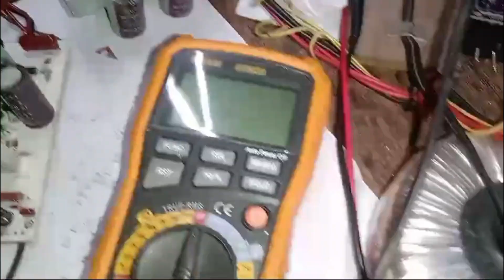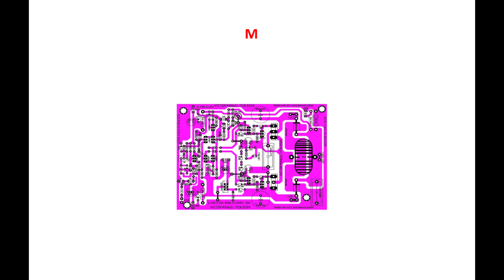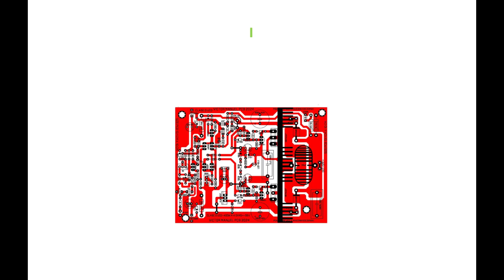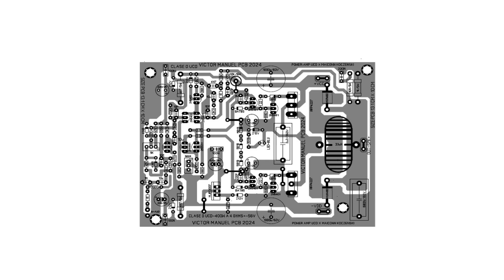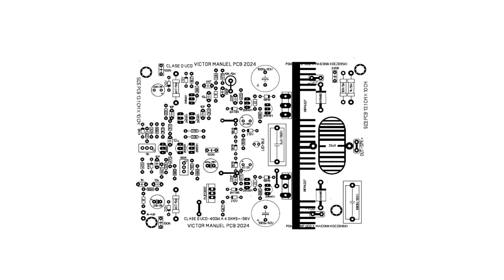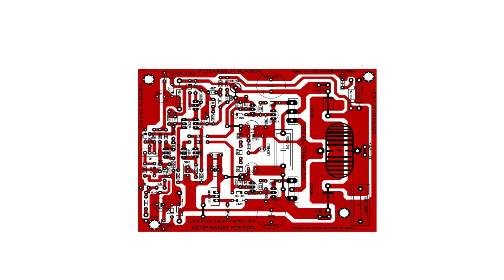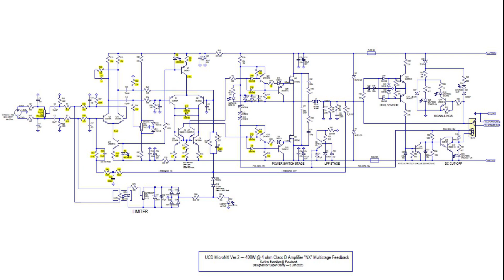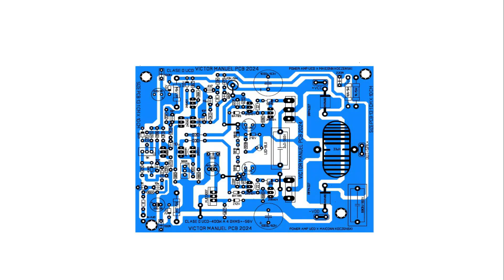UCD CLASE D CALIDAD Y BAJOS PROFUNDOS KARTINO SURODIPO-MAICONN K-MicroNX-UcD-400W-4-ohm-ver-2 +-56V.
🤪ARCHIVOS PARA DESCARGAR EN LOS COMENTARIOS-UCD CLASE D CALIDAD Y BAJOS PROFUNDOS KARTINO SURODIPO-MAICONN K-MicroNX-UcD-400W-4-ohm-ver-2 +-56V, DESCARGALO YA, NO TE LO PIERDAS.

SI TE GUSTO EL PROYECTO DÉJAME UN BUEN LIKE Y SUBSCRIBANSE, ACTIVEN LA CAMPANITA PARA LOS PRÓXIMOS PROYECTOS.

ENLACE EN LOS COMENTARIOS.🤪

HAGA SU PROPIO PROYECTO

GARANTIZADO Y PROBADO AL 100

LINK DESCARGA DE ARCHIVOS PDF Y FOTOS EN LOS COMENTARIOS

VÍCTOR MANUEL PROJECTS  2024

LIKE Y SUBSCRIBANSE Y ACTIVEN LA CAMPANITA PARA MAS CONTENIDO

COMPARTAN

 ASÍ ME AYUDAS UN MONTÓN

GRACIAS

COMENTEN MI GENTE